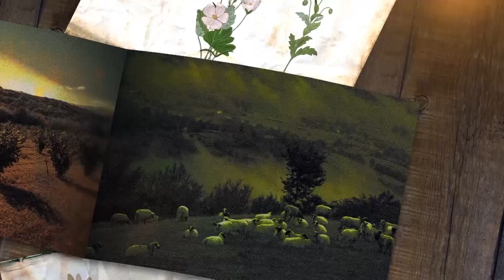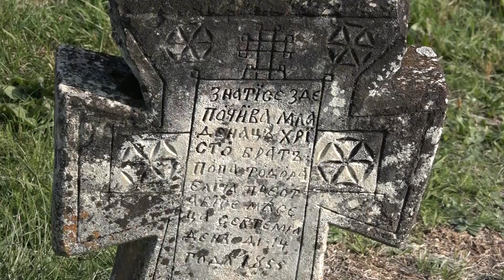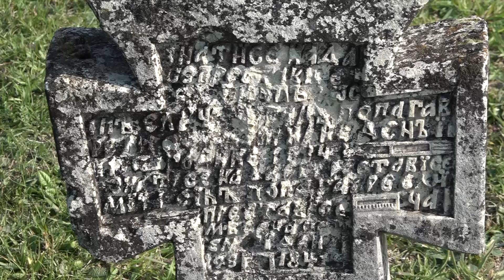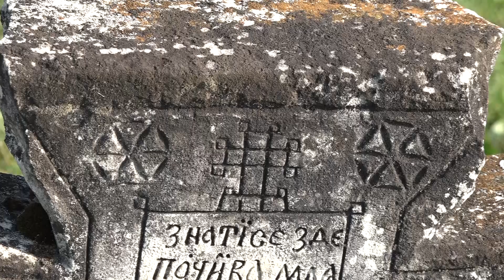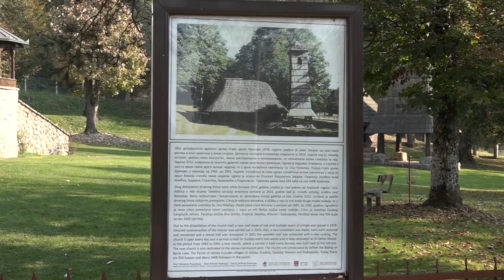"PUTEVIMA POTKOZARJA": ISTORIJA JELIĆKE